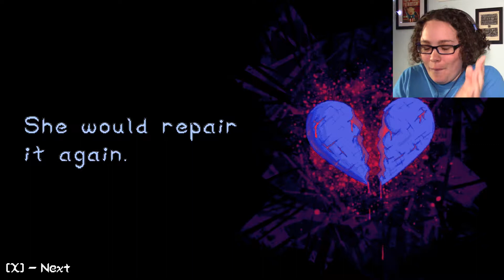IS THIS THE END??? | The Void Rains Upon Her Heart | Part 2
I never thought I would love a game like this so much but I SERIOUSLY DO!

I hope you are enjoying this series and, if you are, show that like button some love! ♡♡♡

The Void Rains Upon Her Heart by Veyerals is available on GameJolt!